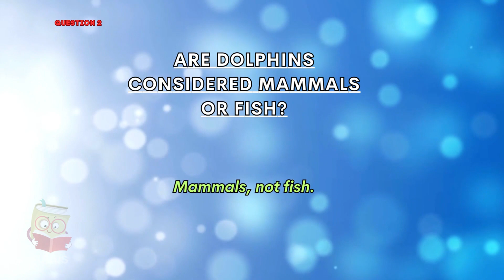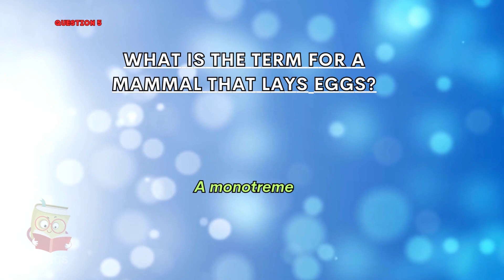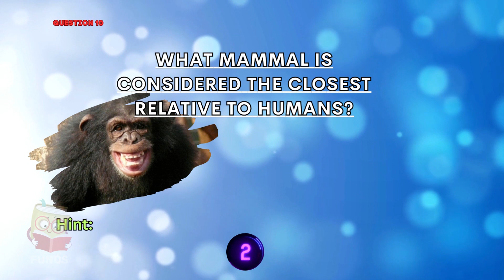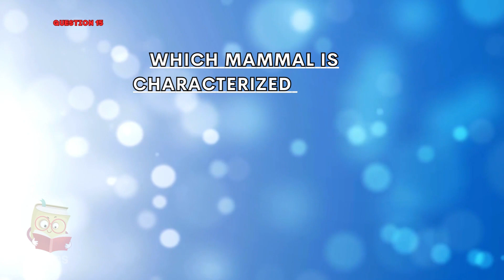From the Jungle to the Arctic: Can You Solve These Mammal Trivia Mysteries?" 🦁🔍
Welcome to our Trivia Channel, where we're embarking on an extraordinary journey "From the Jungle to the Arctic: Can You Solve These Mammal Trivia Mysteries?" 🦁🔍

In this thrilling video, we'll dive into the diverse world of mammals, exploring their remarkable adaptations and enigmatic behaviours. From the untamed jungles to the frozen Arctic, we've curated a collection of mammal trivia questions that will put your zoological knowledge to the test like never before! 🌿🐾

Join us as we unravel the mysteries of these fascinating creatures, and see if you can guess which mammal is the fastest land animal or which one holds the title of the largest mammal on Earth. Get your magnifying glass ready because this trivia challenge is going to be a wild adventure! 🔎🌟

So, brace yourself for an expedition into the animal kingdom! Test your knowledge and see if you can solve the "Mammal Trivia Mysteries" in this captivating trivia showdown! 🦁🧠